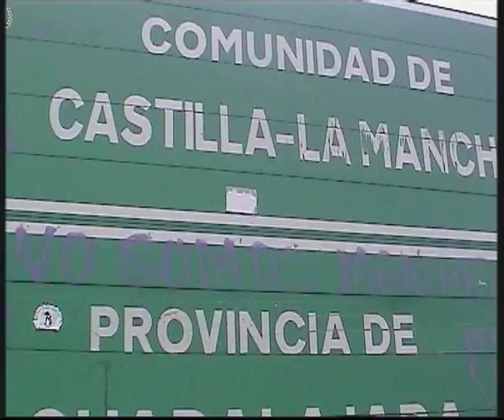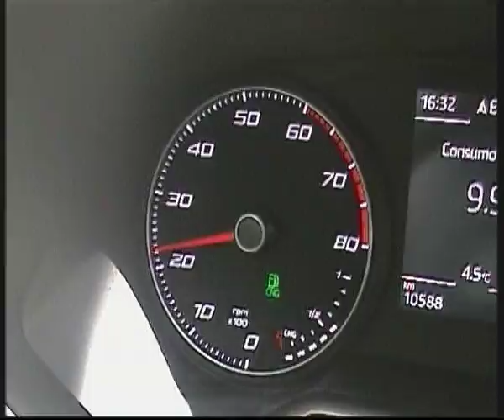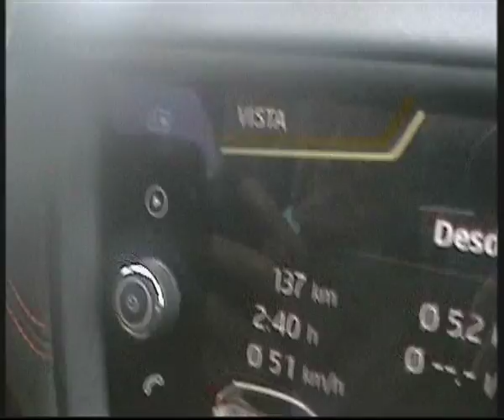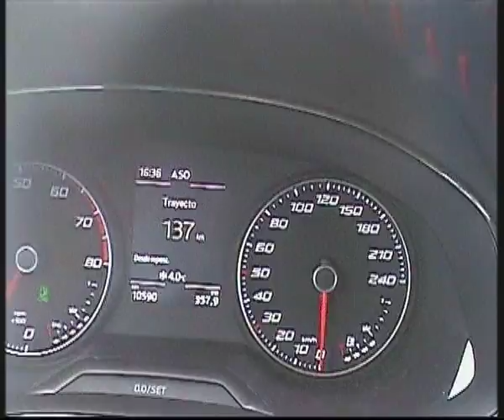SEAT IBIZA FR GNC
El nuevo Ibiza hibrido con gas natural